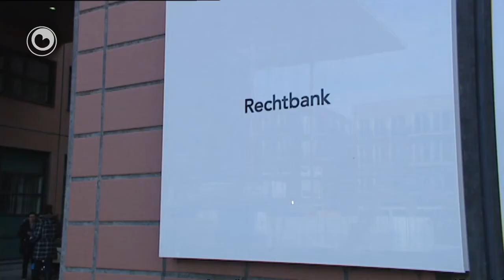Twa jier easke foar ûntucht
Tsjin in Ljouwerter (44) dy't fertocht wurdt fan ûntucht mei syn buorfamke (7) is twa jier sel easke. In healjier derfan is ûnder betingst. De saak kaam yn maart nei bûten en makke in soad los. De man wie swimlearaar yn Frjentsjer en wurke yn Ljouwert as oppas op skoalle. Mar dêr hat gjin misbrûk plakfûn. Neffens it Iepenbier Ministearje hat by it buorfamke sprake west fan seksueel misbrûk. De fertochte ûntkent dat lykwols, mar hat bekend dat er ûntuchtlike hannelings dien hat.